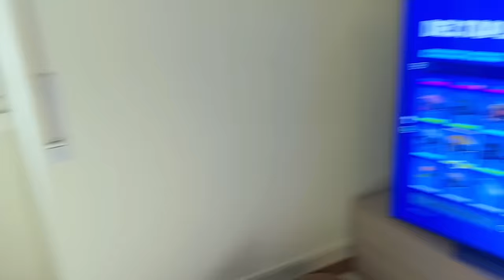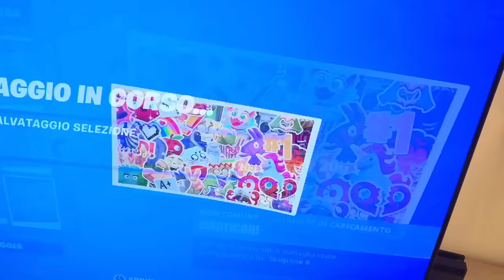Alyssa gioca a FORTNITE per le PRIMA volta!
Alyssa gioca per la prima volta a Fortnite e riesce a fare una Kill!’ 😳